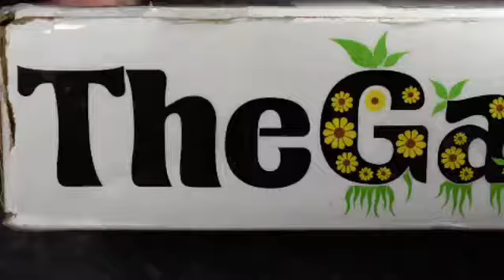Atmos Cuticle Butter || Nail Skin Care || Application Tutorial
Atmos Cuticle Butter is creamy & available in both .5 oz & 2 oz jars in various scents. The one in this video is scented as Peppermint Bark and was in December's The Gaea Box which is a monthly sub box available at:

Video Credit respectively goes to @nailsbygreengirl13131313